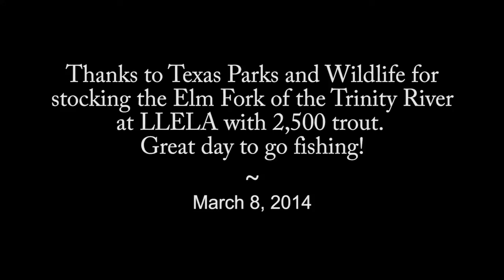Lewisville Lake - Aerial Video Dallas Texas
Overcast skies don't keep the fishermen away after the Texas Parks & Wildlife Department stocks the Lewisville Lake Environmental Learning Area with 2,500 trout. Enjoy the scenery via an aerial tour of the LLELA, courtesy of GlobalVideoHQ!